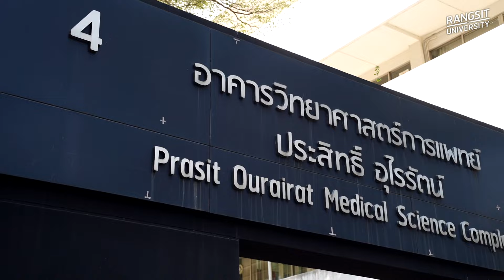เมื่อเด็กนิเทศ ม.รังสิต ลองเรียนคณะวิทย์ 1 วัน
จะเป็นยังไง! เมื่อเด็กนิเทศลองเรียนที่คณะวิทย์ 1 วัน

เด็กนิเทศพาทัวร์คณะวิทย์  เขาเรียนอะไรกันบ้าง!